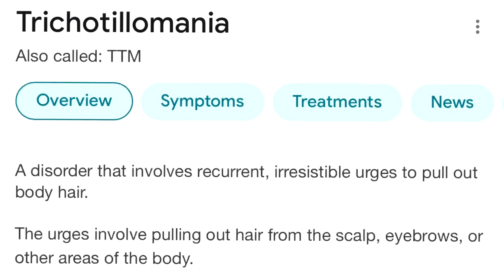BABE LASH REVIEW PART 1: Battling Trichotillomania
Hey loves! This is a video on my review using babe lash eyelash growth serum and conditioner. I will be discussing my struggles on battling trichotillomania (a hair pulling disorder). In this video I will be explaining and showing pictures of my 2 week eyelash growth serum results. This is part 1 of a 3 part series.  I will post the other videos after my 4 week and 8 week journey.